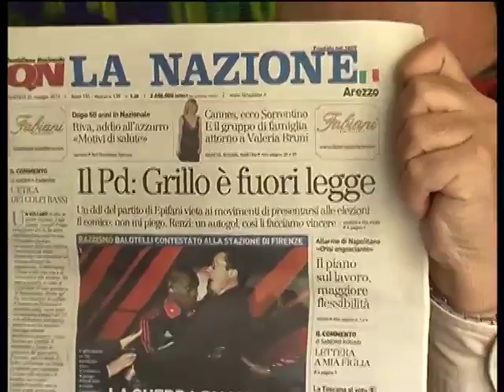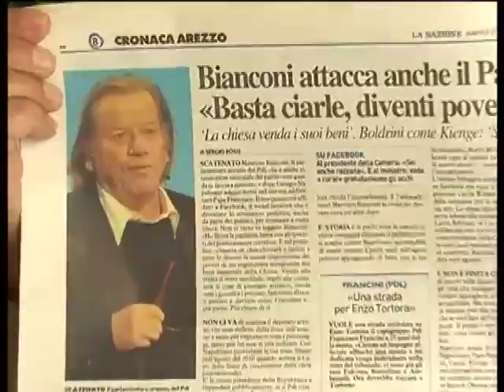PD: LEGGE ANTI-MOVIMENTI GRILLO ILLEGALE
Un ddl a firma Finocchiaro-Zanda, presentato al Senato, sbarra la strada del voto a soggetti senza personalità giuridica e senza statuto pubblicato sulla G.U.Ufficiale. In pratica scatterebbe il divieto per tutti i movimenti come quello di Beppe Grillo. Il Pd: "Va garantita democrazia interna". La replica del leader M5S: "Non siamo un partito e non possono costringerci ad esserlo"
Matteo Renzi intanto  ha deciso di dare inizio alle danze per posizionarsi verso il futuro, cioè per capire se si tornerà al voto entro la primavera del 2014 oppure se l'anno prossimo dovrà ricandidarsi come sindaco di Firenze. E' per questo motivo che in una sola frase attacca sia la proposta di legge del Pd sui partiti, che di fatto escluderebbe il M5s dalle elezioni per mancanza di democrazia interna, sia la tentazione di alcuni democratici di seguire i grillini sulla proposta relativa all'ineleggibilità di Silvio Berlusconi:
"Non sono d'accordo: è un modo per far vincere le elezioni a Grillo e ai grillini. Quando si alimenta il vessillo dell'ineleggibilità per Berlusconi - te ne accorgi ora che fa politica da 19 anni? - e dici 'non facciamo candidare Grillo' fai un regalo a Berlusconi e Grillo. Se vuoi vincere le elezioni non puoi squalificare gli altri. Devi prendere il loro voto o gli italiani ti beccano".
Ne parliamo con l'avv. Rossella Angiolini che non risparmia severe critiche anche per le ultime dichiarazioni contro Papa Francesco del consigliere regionale toscano Maurizio Bianconi.